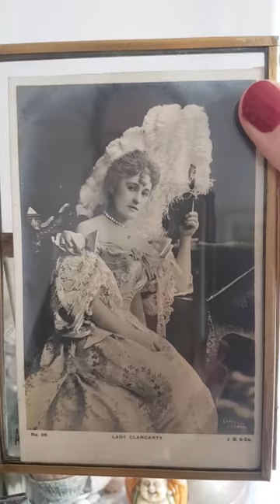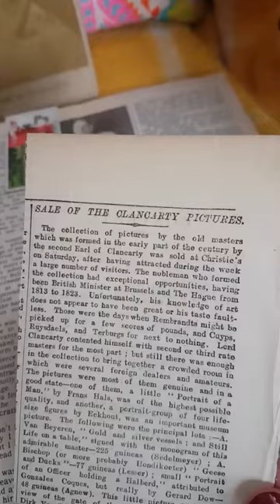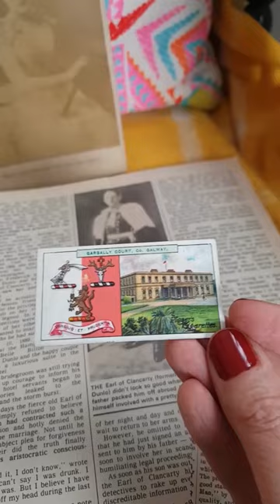Nuala O'Connor's Belle Bilton Ephemera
BECOMING BELLE by Nuala O'Connor
A G.P. Putnam’s Sons Hardcover & eBook ~ On Sale August 7, 2018